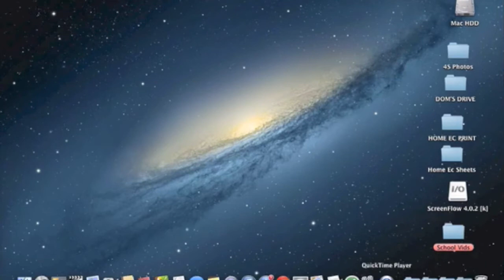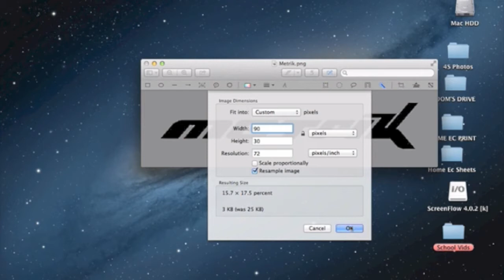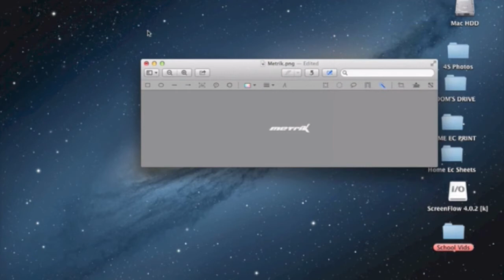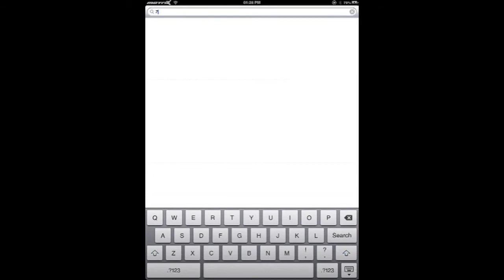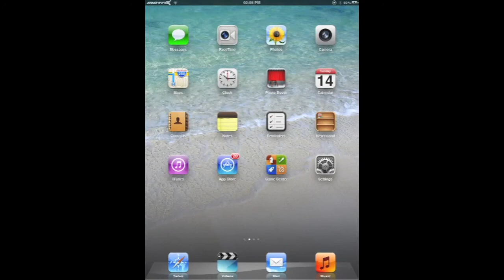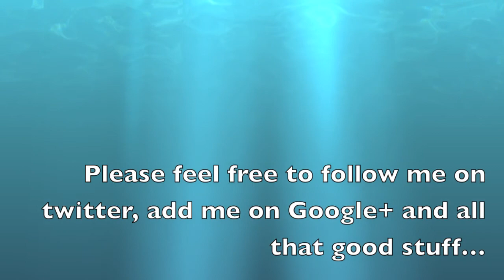How to create a Custom Carrier Logo for your iPad... [TUTORIAL]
Tutorial for creating your own custom carrier logo on iPad (but can also be done on iPhone or iPod Touch!) on Mac OS X :)

To record my iPad's screen, I used Display Recorder available on Cydia :)
To record my MacBook's screen, I used Screen Flow 4, you can buy it